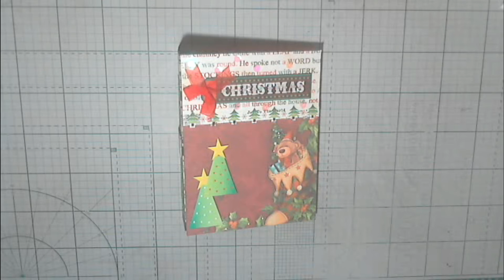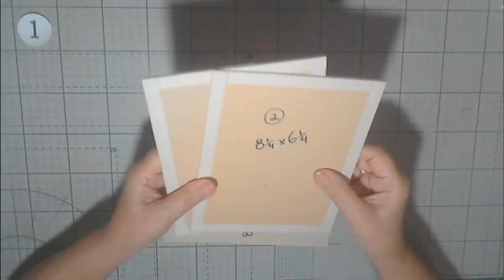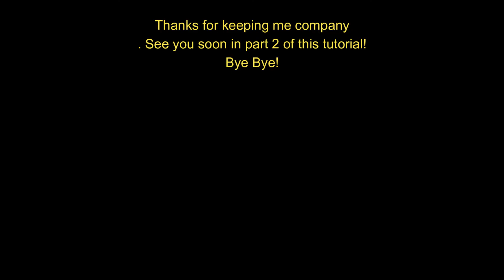CHRISTMAS WITH SCRAPS - EASY AND VERY CUTE ALBUM. TUTORIAL PARTE 1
EASY AND SIMPLE ALBUM FOR CHRISTMAS USING SCRAPS, EVEN FOR BEGINERS.